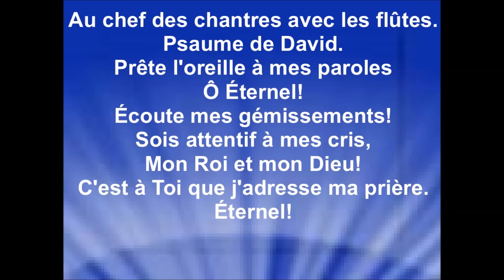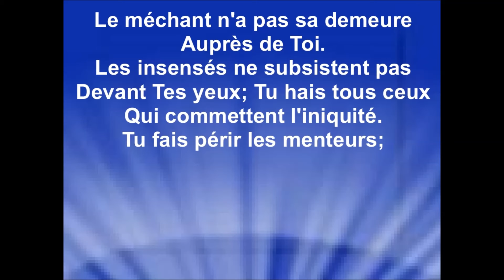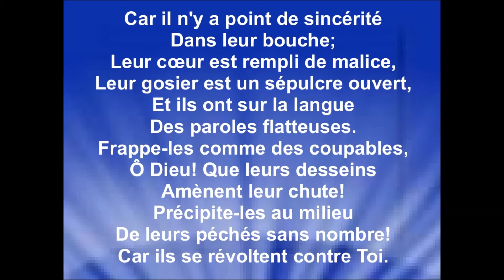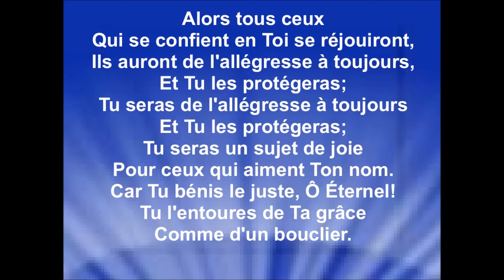PSAUME 5 - PSAUME EN CHANSON BIBLIQUE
Psaume de David
Version Louis Segond

Je n'ai pas été en mesure de rejoindre l'auteur de cette interprétation pour damander l'autorisation de diffuser ma vidéo paroles de leur enregistrement sur ma chaîne youtube.
Raynold

PAROLES :

Au chef des chantres avec les flûtes. Psaume de David.
Prête l'oreille à mes paroles
Ô Éternel!
Écoute mes gémissements!
Sois attentif à mes cris,
Mon Roi et mon Dieu!
C'est à Toi que j'adresse ma prière.
Éternel!

Le matin, Tu entends ma voix
Le matin je me tourne vers Toi,
Et je regarde.
Car Tu n'es point un Dieu
Qui prenne plaisir au mal;
Le méchant n'a pas sa demeure
Auprès de Toi.

Les insensés ne subsistent pas
Devant Tes yeux; Tu hais tous ceux
Qui commettent l'iniquité.
Tu fais périr les menteurs;
L’Éternel abhorre
Les hommes de sang et de fraude.

Auprès de Toi.
Qui commettent l'iniquité.

L’Éternel abhorre
Mais moi, par Ta grande miséricorde
Je vais à Ta maison,
Je me prosterne
Dans Ton saint temple avec crainte.
Éternel!
Conduis-moi dans Ta justice,
À cause de mes ennemis,
Aplanis Ta voie sous mes pas.

Car il n'y a point de sincérité
Dans leur bouche;
Leur cœur est rempli de malice,
Leur gosier est un sépulcre ouvert,
Et ils ont sur la langue
Des paroles flatteuses.
Frappe-les comme des coupables,
Ô Dieu! Que leurs desseins
Amènent leur chute!
Précipite-les au milieu
De leurs péchés sans nombre!
Car ils se révoltent contre Toi.

Alors tous ceux
Qui se confient en Toi se réjouiront,
Ils auront de l'allégresse à toujours,
Et Tu les protégeras;
Tu seras de l'allégresse à toujours
Tu seras un sujet de joie
Pour ceux qui aiment Ton nom.
Car Tu bénis le juste, Ô Éternel!
Tu l'entoures de Ta grâce
Comme d'un bouclier.